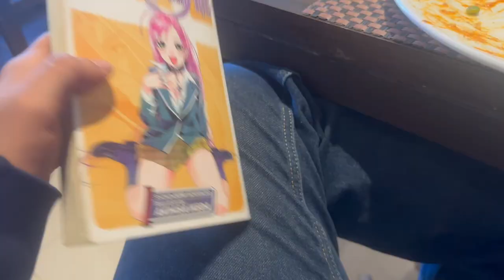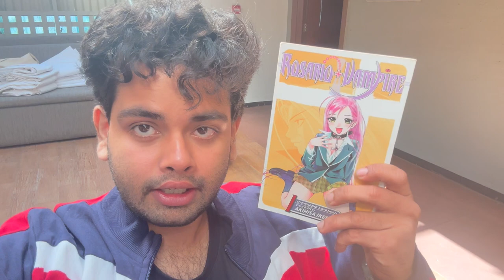Mahabaleshwar Vlog Part 2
Mahabaleshwar trip day 2, was a thought provoking, tiring and fun filled day.
Also I have a strawberry high.